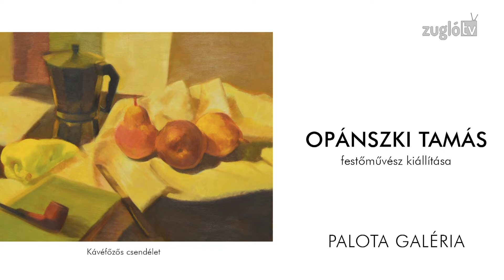Opánszki Tamás - kiállítása Csendéletek II.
Opánszki Tamás zuglói festőművész kiállítása a szomszéd kerületben a Palota Galériában a Csokonai Művelődési Közbontban Csendéletek II. címmel látható.